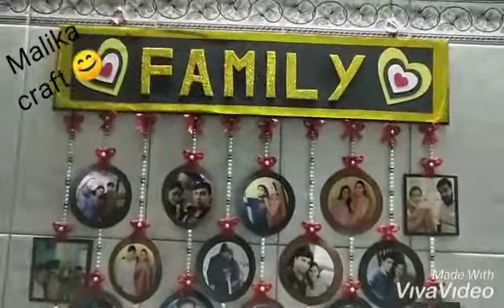Handmade photo wall hanging // wall hanging idea